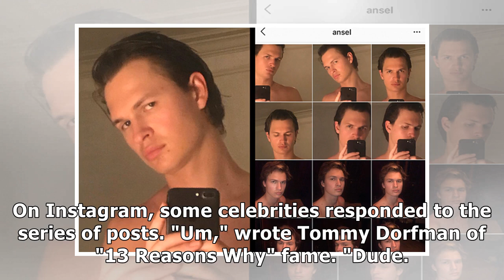Ansel Elgort posted 17 shirtless selfies to Instagram and people have a lot of questions